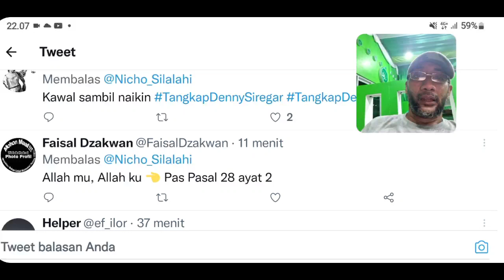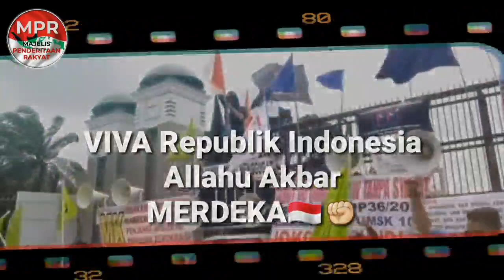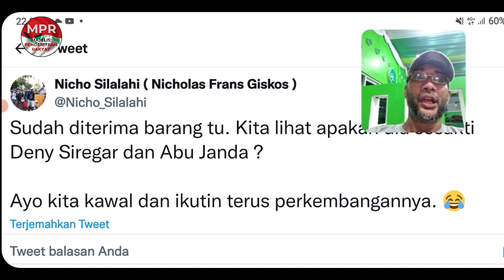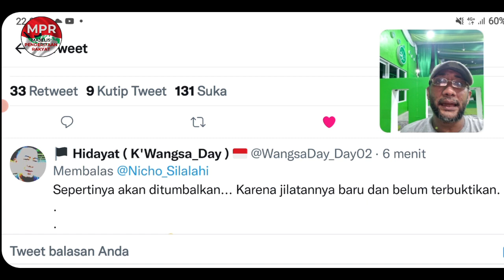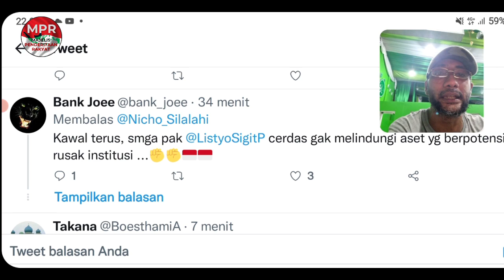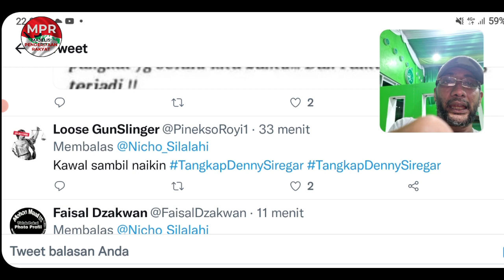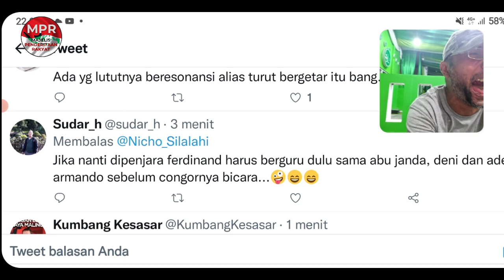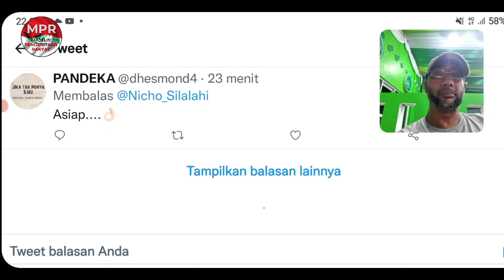NGAKAK KOCAK BERSAMA NETIZEN TWITTER +62 TangkapFerdinand !! JANGAN LUPA NGOPI !!